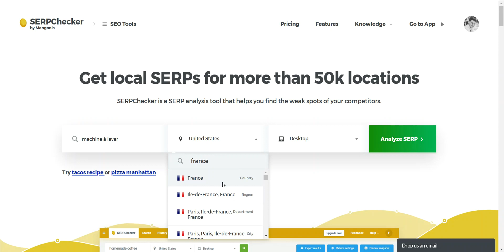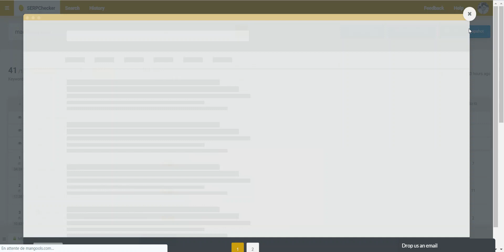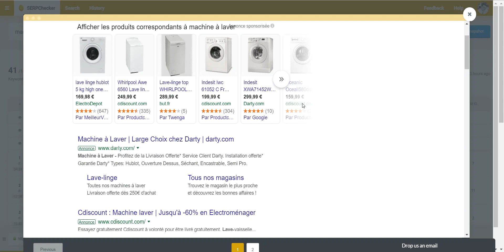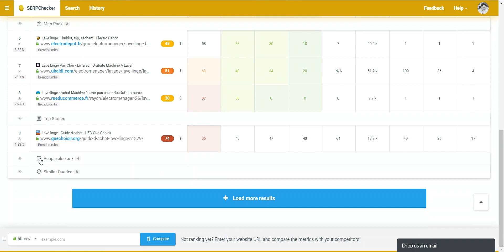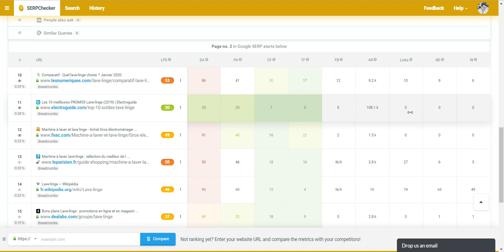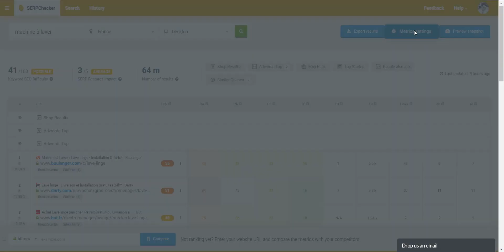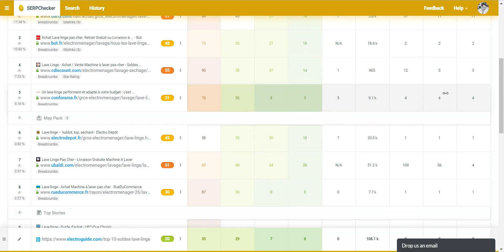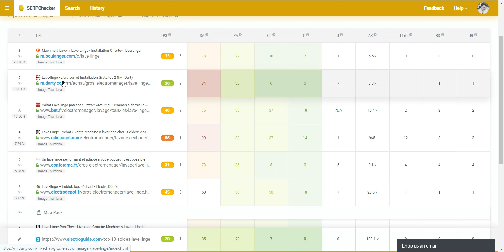✅ Mon avis sur SERPChecker 🎯 Un outil SEO pour analyser les SERPs 🔭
🔭 SERPChecker : un must pour analyser les SERP de Google 👌

SERPChecker est un outil SEO qui fait parti de l'excellente suite Mangools.
Celui-ci permet d'effectuer une analyse des SERP, les résultats de recherche de Google, en toute simplicité et avec de nombreux détails.

Tu pourras ainsi avoir un aperçu exact de la SERP de Google sur n'importe quel mot clé, dans n'importe quel pays, ville ou région, que ce soit sur bureau ou sur mobile.

SERPChecker te dévoilera la compétitivité de la niche, avec un indice global, l'importance de la présence des rich snippets (extraits enrichis), les top résultats, accompagnés de leurs metrics SEO.

Tu retrouveras tous les détails quant à ces metrics et leurs significations dans mon article sur le blog Web & SEO :

Ca tombe bien :)